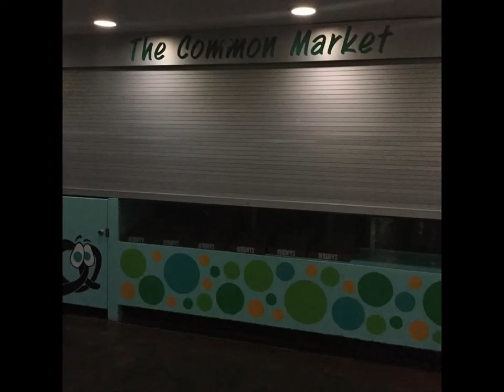My Simple Slideshow